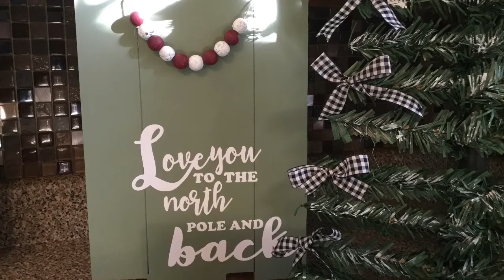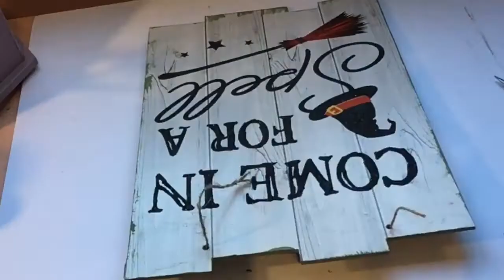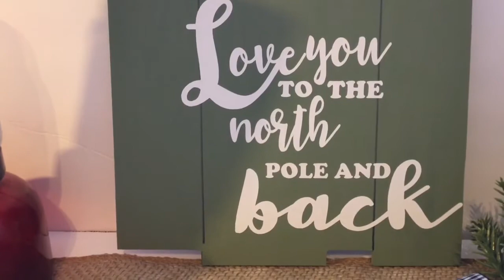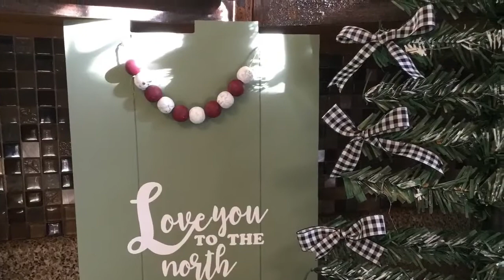DOLLAR TREE DIY | CHRISTMAS SIGN AND CHRISTMAS TREE | Using a toilet Plunger!!!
DOLLAR TREE DIY | CHRISTMAS SIGN AND CHRISTMAS TREE | Using a toilet Plunger!!! These look high end with a low end cost. This is a video I had made when I started my channel, I wanted to bring it back to share with my new subscribers. This is #4 in my 25 videos  till christmas series, where I will be posting a video everyday in December until Christmas. I will link the videos down below or check them out in my 2020 christmas playlist. Merry Christmas Everyone.

25 diy videos countdown to christmas series.

All items in this video I purchased for the making of this video.